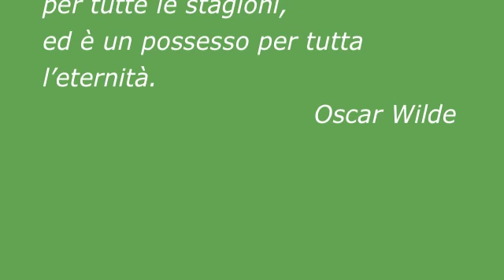Le nostre stagioni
Maia, Nicole, Clio, Karole,
la bella eredità di una grande amicizia.